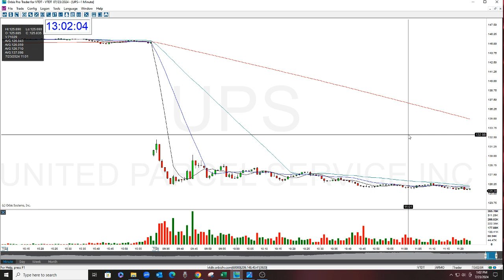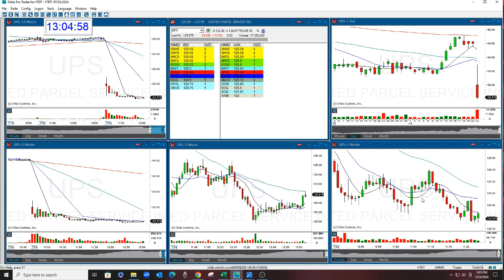UPS Stock Swoosh Show Play Of The Day 7-23-2024